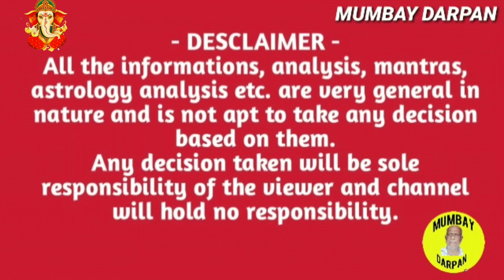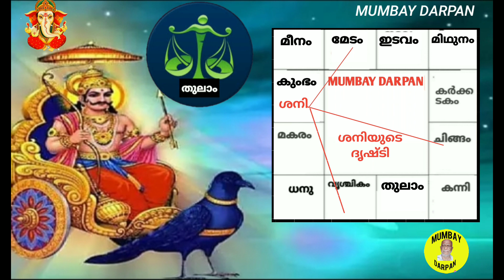തുലാം രാശി :: ശനി കുംഭത്തില്‍ വക്രഗതിയിലാകുമ്പോള്‍ ലഭിക്കുന്ന ഫലങ്ങള്‍.